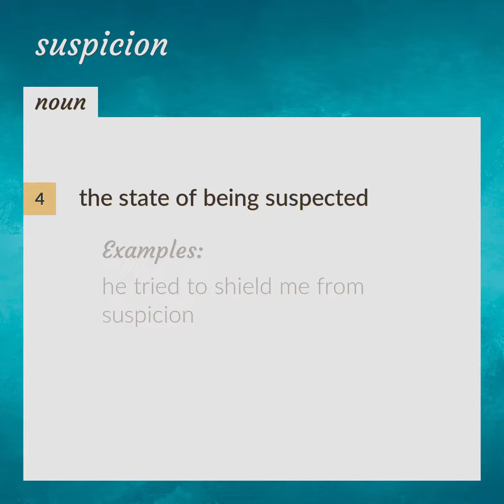Suspicion | meaning of Suspicion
What is SUSPICION meaning?